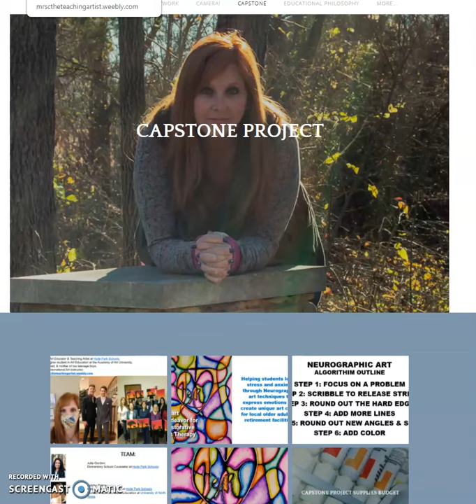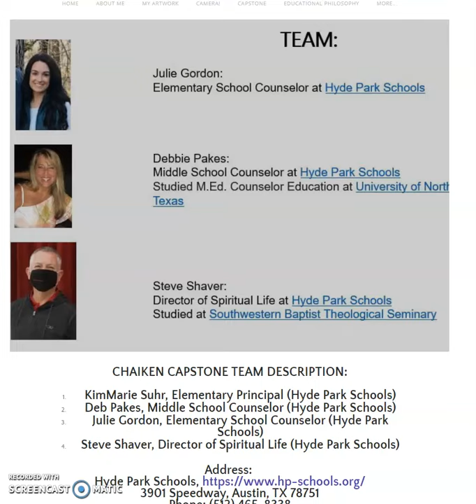Chaiken Presentation 14 1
Capstone Pitch Video
Neurographic Art
Anxiety, Stress, Covid-19, Older Adults, Community Project, Art Techniques, Art Therapy